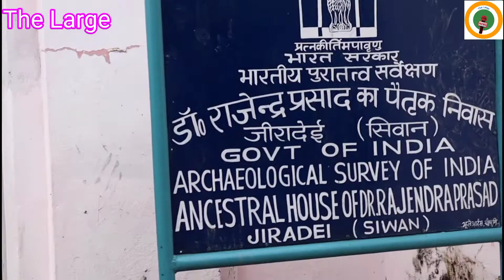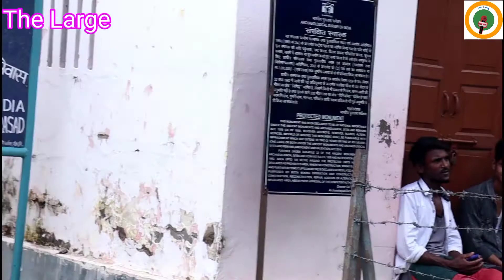प्रधानमंत्री आज तक नहीं आए जिरादेई ? नेताओं ने गोद लिया कुछ नहीं हुआ !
Edit:- Vishal Gaurav